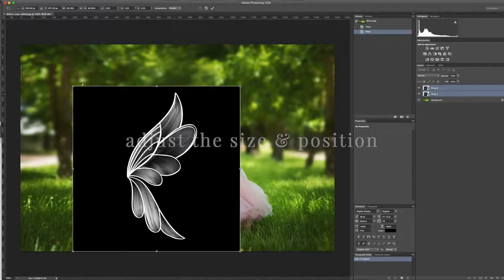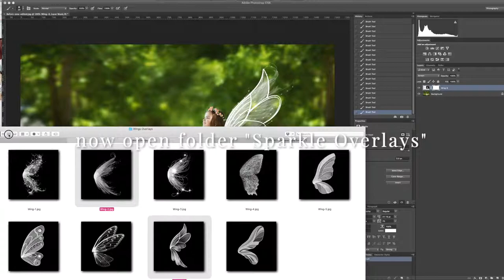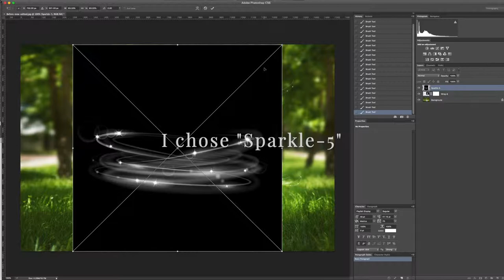How to use fairy wings photo overlays in photoshop - video tutorial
In this video tutorial I would like to show you how to use our fairy wings photo overlays from our "Summer Fairy Tale" overlays bundle.

You can choose from 9 different wing's & 9 different sparkle designs. This bundle is great for fairy mini sessions & summer kids photography.

In few minutes you will learn: drag&drop, using layer masking and different layer modes.